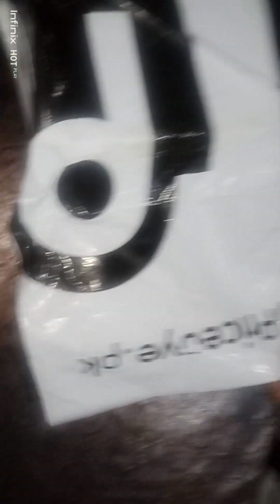Best birthday surprise | daily vlogs | Redmi 13 pro unboxing 🥰